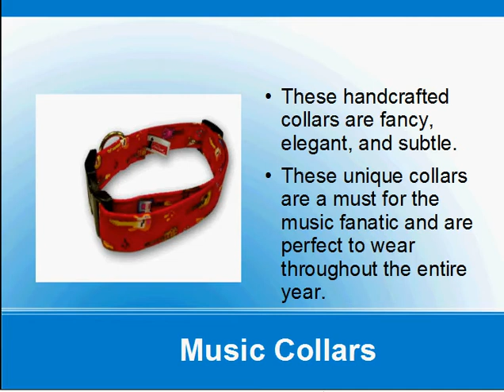Musical Dog Collars from DogCollarandLeashStore.com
Musical Dog & Cat Collars with Matching Leads. Treat your pup,dog or cat to wear a musical collar. Made with cotton fabric cover helps keep pet fur from matting and high-tensile strength webbing forms a strong inner core for both the collars and leads.
Our musical dog collars are washable with wear, making them clean & comfortable for your dog or cat